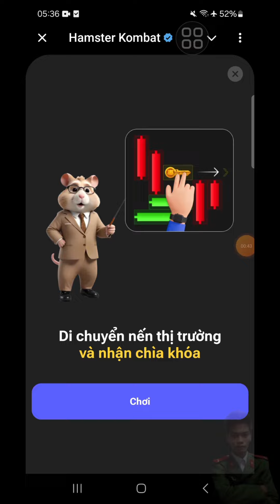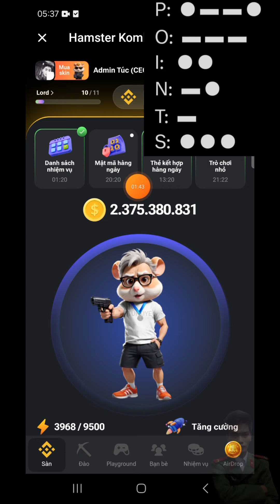HAMSTER KOMBAT - GIẢI MẬT MÃ, CHƠI TRÒ CHƠI NHỎ 1M COIN, 1KEY NGÀY 13-8 | ANH TÚC CRYPTO